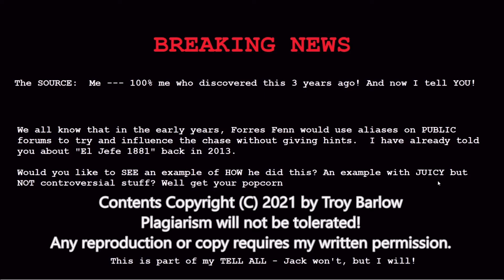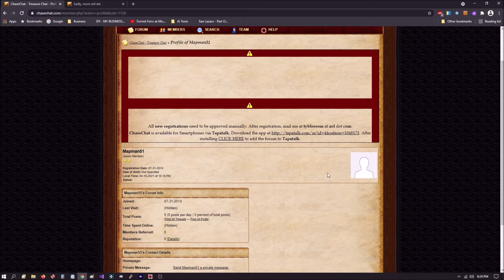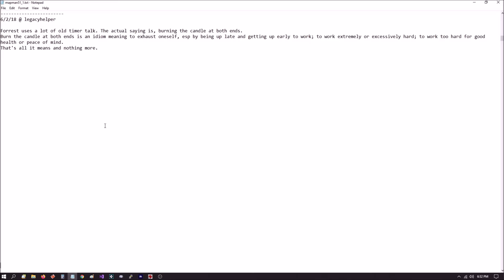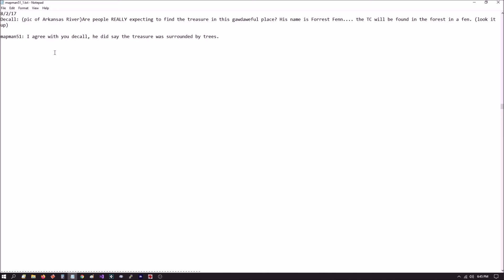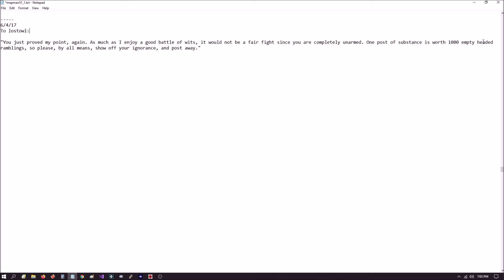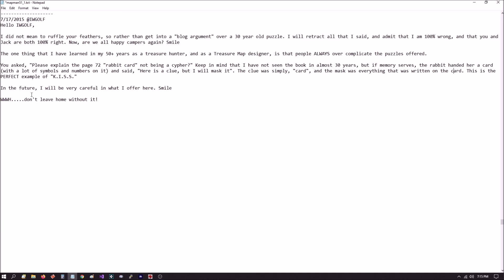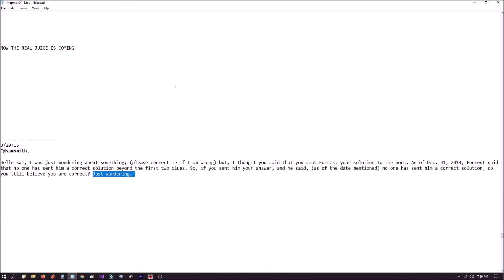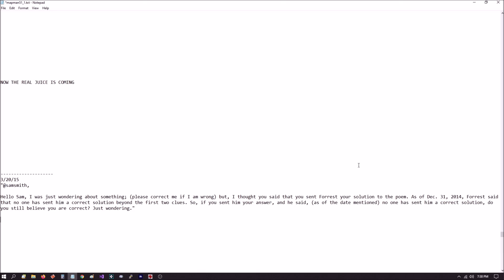Breaking News - Regarding Forrest Fenn Chase - mapman51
I will reveal, for the first time, something I discovered in 2019, and you are going to like it.  NOTE: Yes it is long, but to see the good stuff you will have to  watch it just about to the end.  If you are really lazy watch it at 2X speed and it will only take 30 minutes.   It is long because I commented on almost 50 items that are part of the  BREAKING NEWS! MapMan51

Please pass around a link to this video!

Plagiarism will not be tolerated!
Any reproduction or copy requires my written permission.